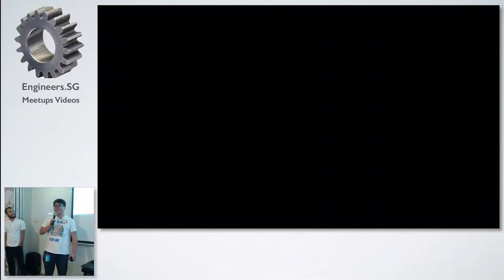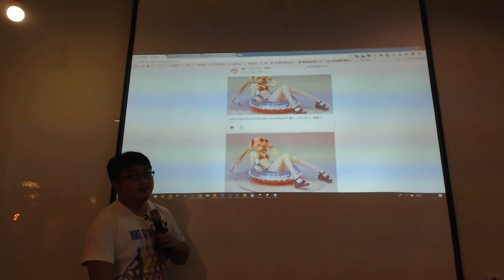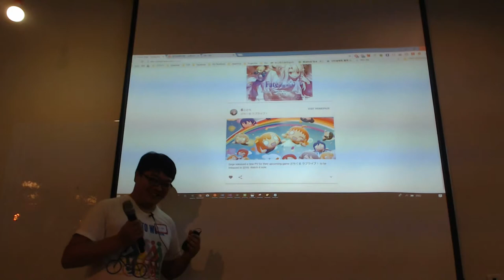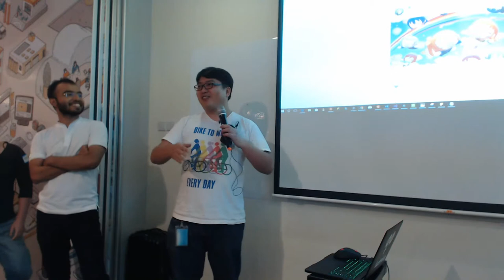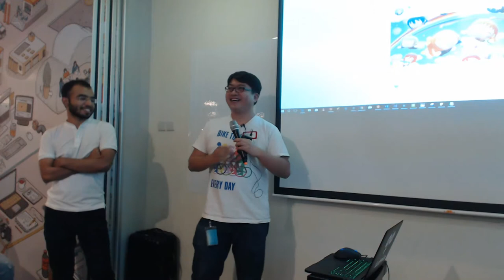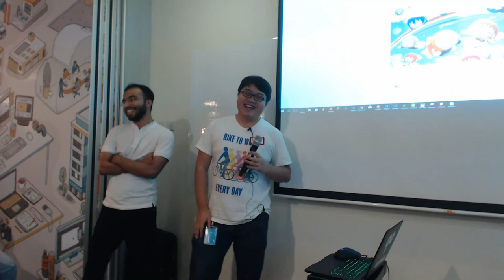Anime Character Stalker - Super Silly Hackathon